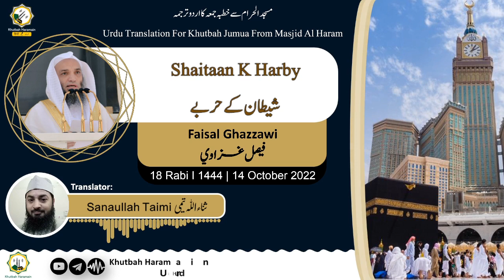Khutbah-Makkah 14-Oct-22 | Shaitaan K Harby | شیطان کے حربے